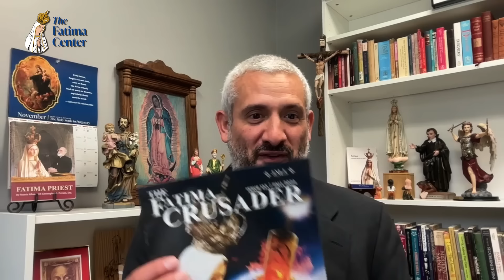Communism Disguised Invades the Church with Michael Hichborn | Communism: An Error of Russia